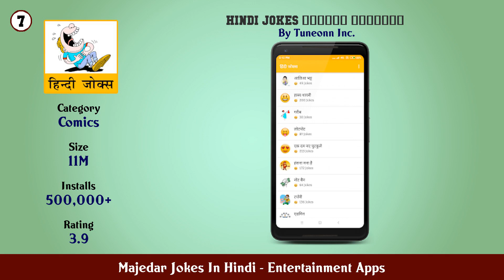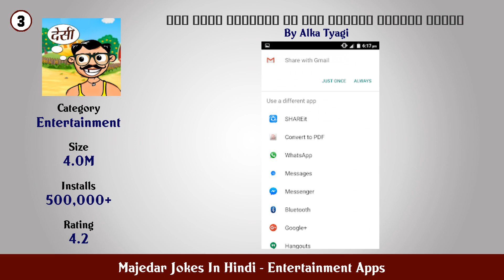Top 10 Majedar Jokes In Hindi Android Apps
In this video we have listed Top majedar jokes in hindi Android Apps. This video is for information and reference purpose only.